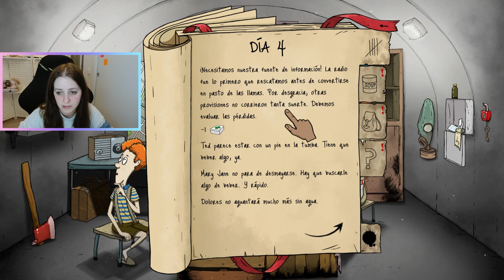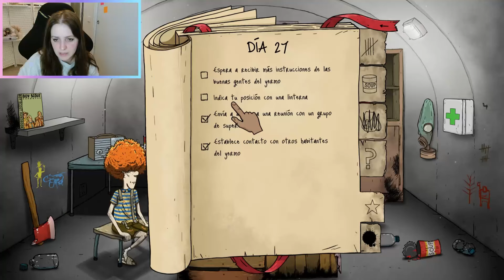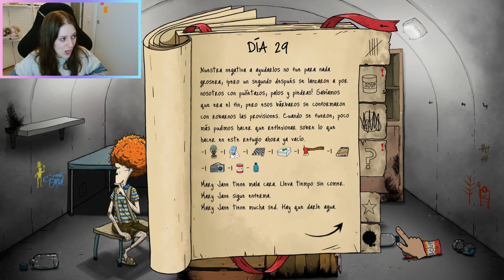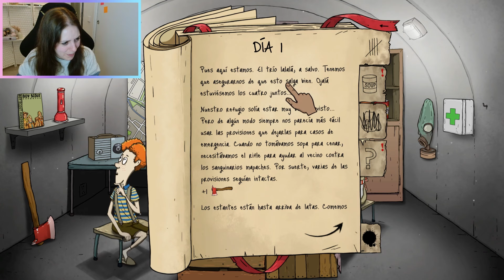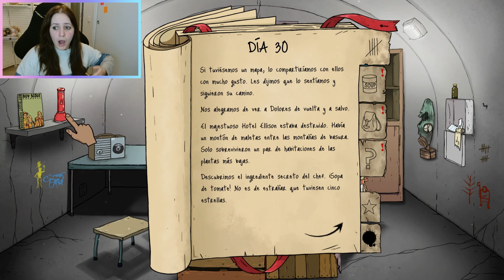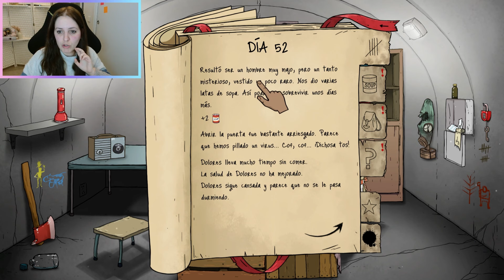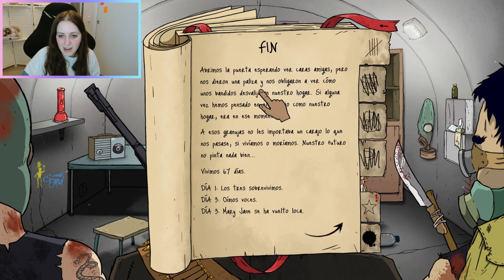MEJORES MOMENTOS DEL 60 SECONDS REATOMIZED 🚨 || Marta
► Holiii! Acompañadme en este día de variedad en el que jugamos al 60 Seconds, esta vez al juego de 2019 que se llama Reatomized!

60 Seconds! es una aventura atómica de supervivencia con los elementos de comedia negra. Recoge provisiones y salva a tu familia antes de que caiga la bomba. Sobrevive en tu propio refugio atómico. Toma decisiones difíciles, raciona la comida y caza cucarachas mutantes. Sobrevive. O no.

La comedia negra postapocalíptica ha vuelto, ¡remasterizada y aún más radiactiva que antes! Reúne provisiones, rescata a tu familia y mantente con vida en tu refugio nuclear. Toma decisiones difíciles, caza cucarachas mutantes... y tal vez sobrevivas. O no.

¿Qué os parece? ¿Os ha gustado? Este va a ser el último vídeo de 60 seconds reatomized del canal, al menos a largo plazo. Gracias por haber apoyado tanto la serie!

◉ Twitter ☞ @martamartius shorturl.at/flnpL
◎ Instagram ☞ @martamartiuss shorturl.at/clr45

También puedes apoyar utilizando el código MARTA en tu carrito de la compra cuando vayas a comprar algún pack o kit de Los Sims 4! 💗